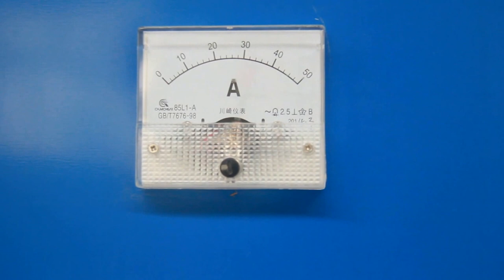How to use maize grits machine?